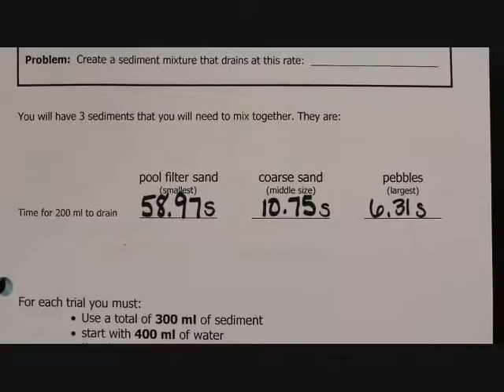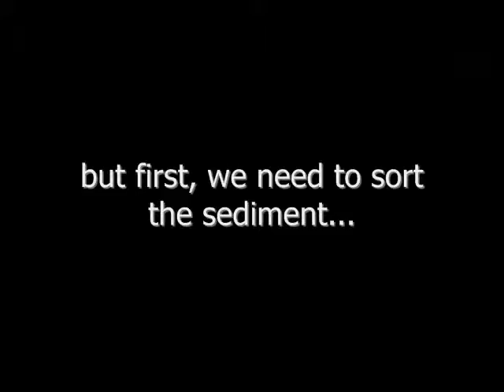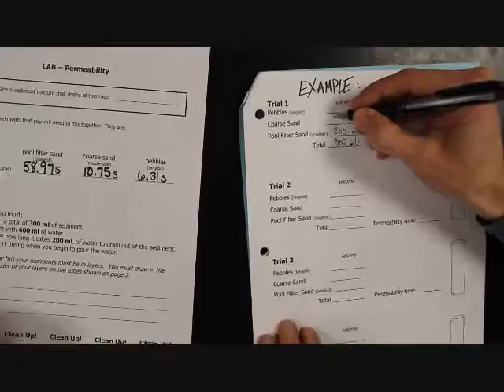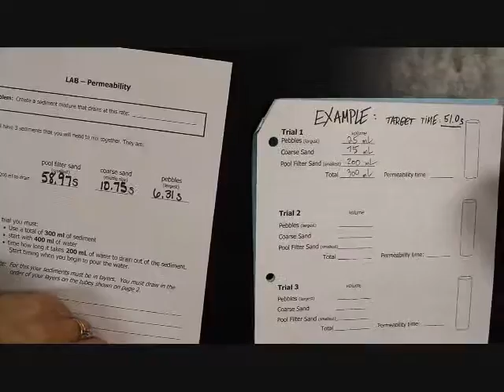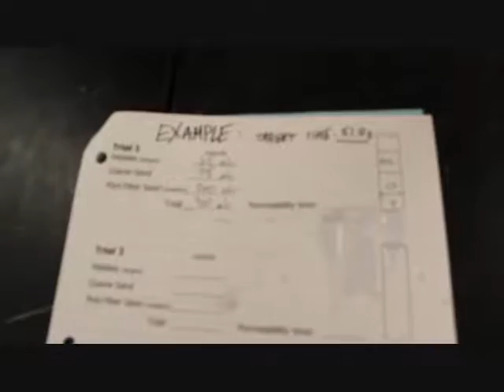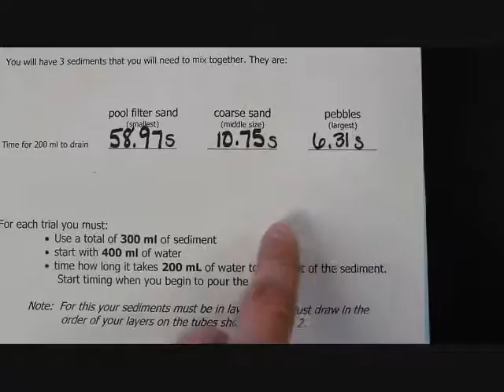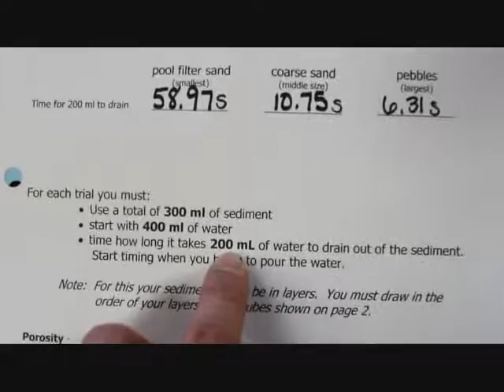Permeability Lab - Introduction and Directions